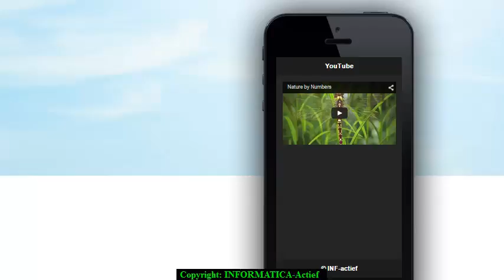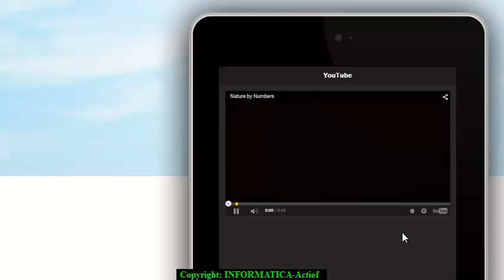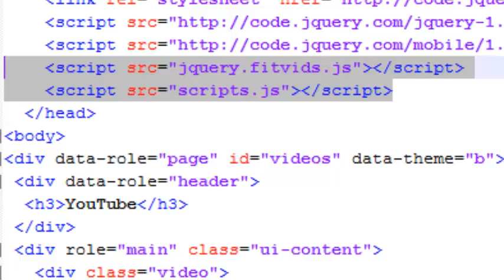WebApps: Youtube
In dit filmpje maken we een klein uitstapje naar het plaatsen van een Youtube-video binnen een WebApp.